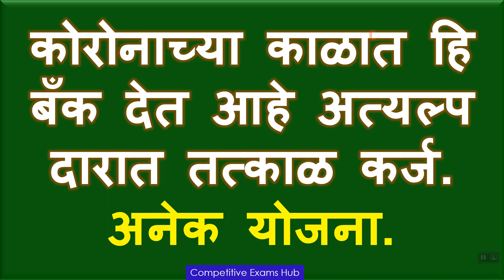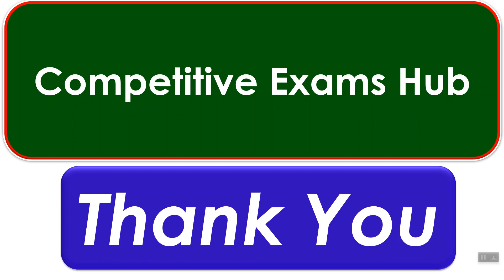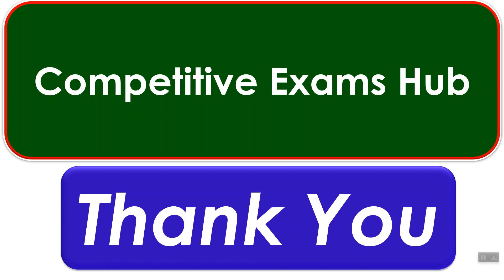कोरोनाच्या काळात हि बँक देत आहे अत्यल्प दारात तत्काळ कर्ज.5 हजारां पासून २ कोटी पर्यत तत्काळ कर्ज.